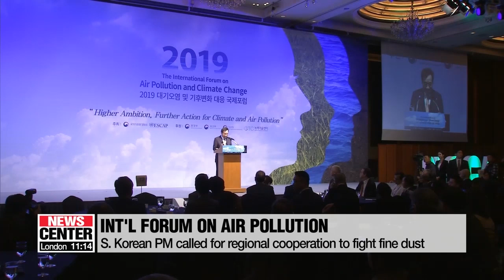S. Korea-China signs an action plan for clearer sky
한중, 미세먼지 및 기후변화 국제적 대응 파트너십 추진

South Korea is calling for international cooperation to fight air pollution and climate change, and it will first step up the partnership with  China.
Lee Kyung-eun reports.
South Korea and China will strengthen their cooperation to reduce fine dust pollution.
Environment minister Cho Myung-rae and his Chinese counterpart Li Ganjie met on Monday in Seoul, and signed an action plan for the so-called Clear Sky Project.
The two first proposed the plan back in February, when they agreed to hold policy consultations on an annual basis to curb air pollution.
Now, the action plan will take the form of tangible efforts,… through cooperation in three areas policy and information exchanges, joint research, and the commercialization of technology.
In particular, the two sides will exchange information on fine dust forecasting.
Also, South Korea will install environmentally friendly technology in China's coal-fired power plants, and China will expand the number of cities subject to joint monitoring of air quality.
Also Monday, the Chinese environment minister attended an international forum in Seoul on air pollution and climate change where South Korean Prime Minister Lee Nak-yon was also present.
There, the Prime Minister stressed the importance of regional cooperation in tackling climate change, saying that air pollution transcends national boundaries, so it can only be solved through transnational efforts.
In line with that, he said that the results of a joint study by South Korea, China and Japan will be released this month.
Li Ganjie echoed the importance of working together.
He said China plans to give top priority to environmental issues and will increase cooperation and exchanges with other countries.
China's role is especially important as a large portion Korea's fine dust is believed to blow in from China, while the major domestic contributor is exhaust gas.